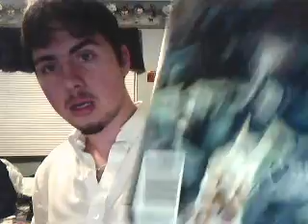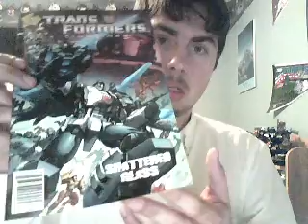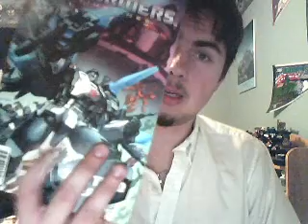The Start of a New Era!!!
i'm gonna start doing comic reviews